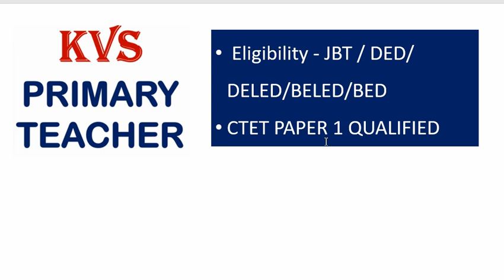KVS PRT TEST SERIES UPDATE || THE PHIDIAS ACADEMY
DAILY CURRENT AFFAIRS BY KAPIL SIR

About : The Phidias academy is an initiative in the field of helping all aspirants preparing for the competitive exams with goal of golden ratio of selection in competitive exam with the help of hard working and achiever faculty.